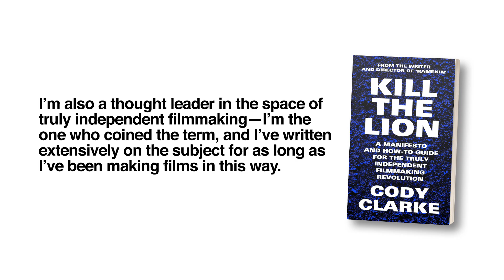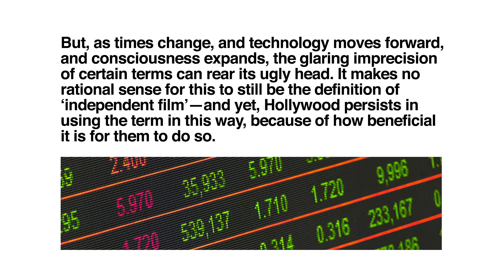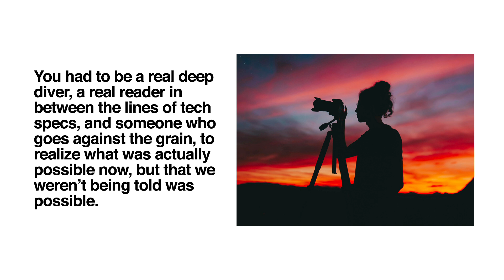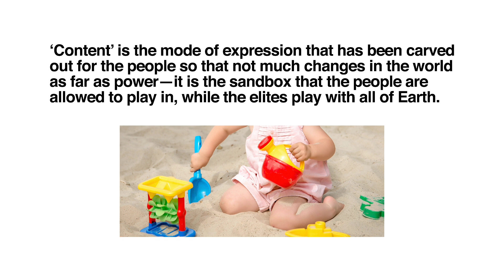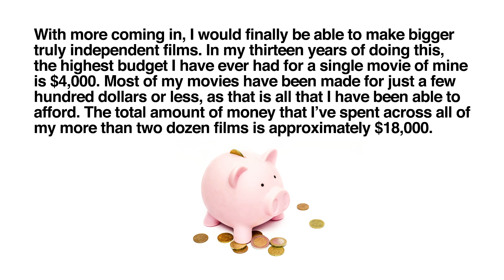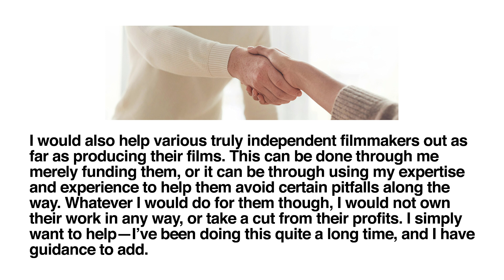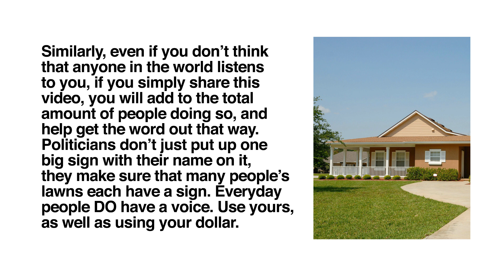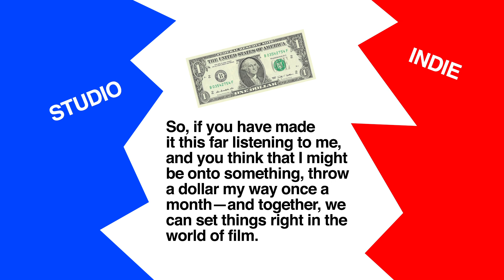Destroy Hollywood (For Just a Dollar a Month)